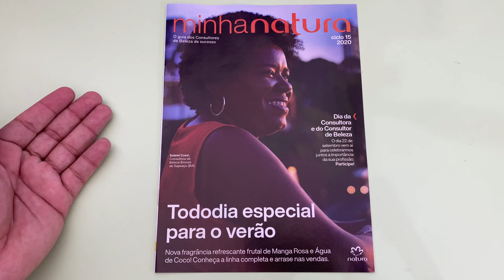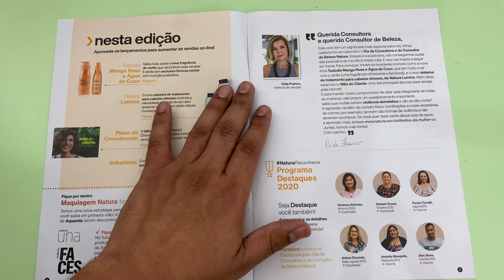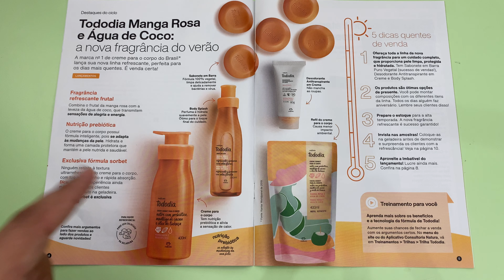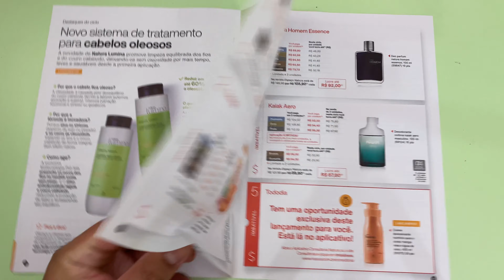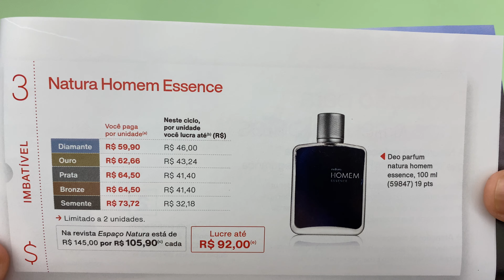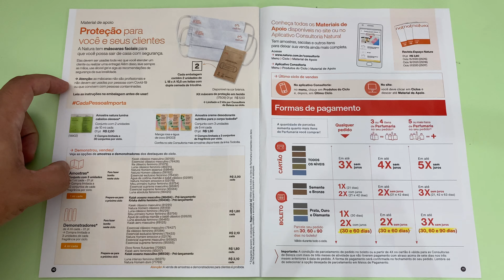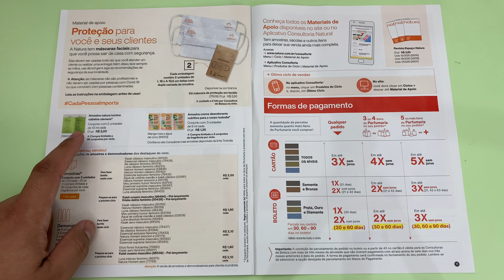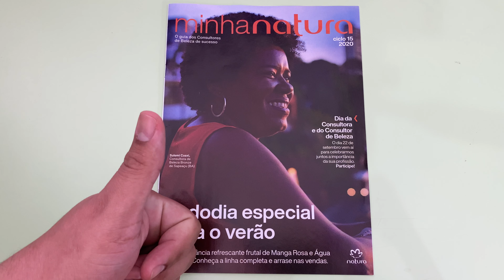Revista Minha Natura - Ciclo 15/2020 - Versão 4k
Esta revista possui a edição V1-Brasil.
Esta Revista é um material exclusivo para consultores de beleza Natura. O link de acesso à revista de consumidores deste ciclo é este

Caso compre pelo APP Natura, na busca de consultor digite DIOGO e eu aparecerei no resultado de busca como Diogo Antonio da Silva.

Caso seja um(a) consultor(a) e precise falar comigo, meu e-mail é o e meu WhtasApp para CNs é o